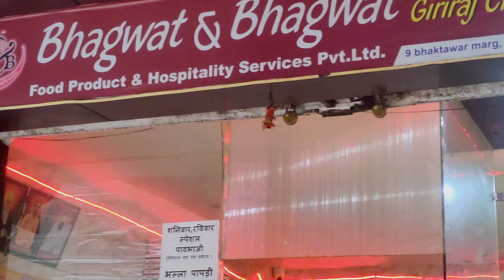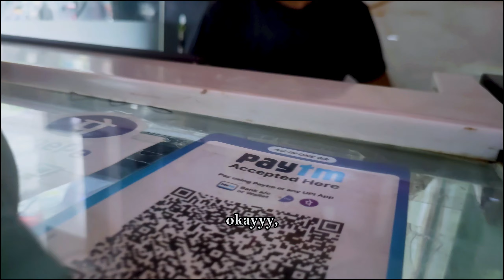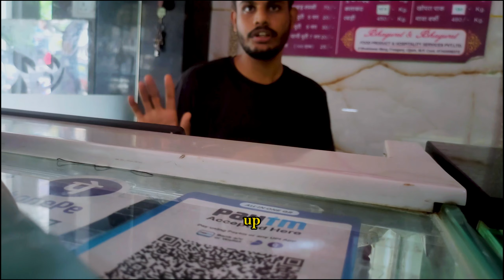Ye baidayi puri kyaa hai bhayiiii ??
Baidayi puri is a special dish from Uttar Pradesh, it was my first experience in this video of having baidayi puri for the first time, let's find out in the video how it is ??